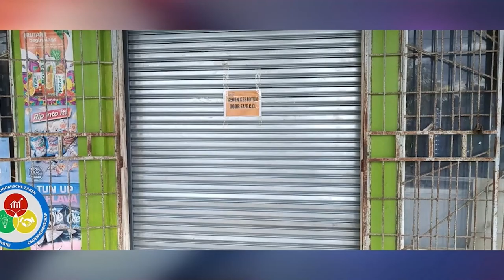09 11 2024 KORTE BERICHTEN